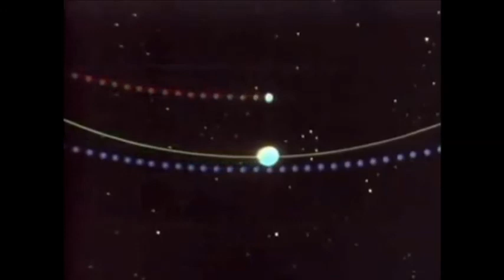Hippocrate - Unexpected Memories